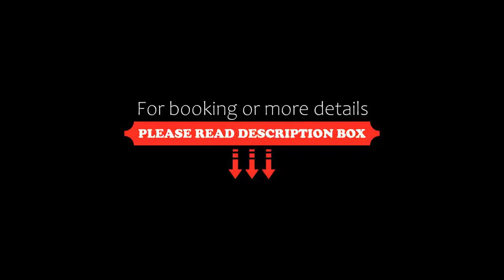Acrotel Elea Beach, Elia, Greece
About Property:
You're eligible for a Genius discount at Acrotel Elea Beach! To save at this property, all you have to do is sign in.
This property is 1 minute walk from the beach. Set amidst lush greenery and just 20 m from Elia Beach, Elea Village is a bungalow-style complex offering a swimming pool. Its air-conditioned rooms have a balcony, most with sea views. Free WiFi is offered throughout.
The villages of Niki...
Property Type: Hotel
Address: Beach Elia, Elia, 63088, Greece
Searching For
1. Acrotel Elea Beach - Elia - Greece
2. Acrotel Elea Beach - Elia - Greece Address
3. Acrotel Elea Beach - Elia - Greece Rooms
4. Acrotel Elea Beach - Elia - Greece Amenities
5. Acrotel Elea Beach - Elia - Greece Offers and Deals
Audio Credit:
Track Title: Subway Dreams
Artist: Dan Henig